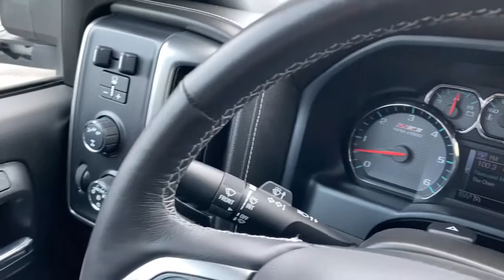2018 Chevrolet Silverado_2500HD Falls Church, Tysons, Annandale, Fairfax, Alexandria, VA 23631V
Summit White Used 2018 Chevrolet Silverado_2500HD available in Falls Church, Virginia at Don Beyer Volvo Cars Kia of Falls Church. Servicing the Tysons, Annandale, Fairfax, Alexandria, VA area.

1231 W. Broad St

CARFAX One-Owner. Summit White 2018 Chevrolet Silverado 2500HD LTZ 4WD 6-Speed Automatic HD Electronic with Overdrive 6.0L 8-Cylinder SFI OHVbrbrBeyer Volvo Falls Church See the rest of our fine Pre Owned selection * 2018 KBB.com 10 Most Awarded BrandsbrWe will BUY your car even if you dont BUY ours!